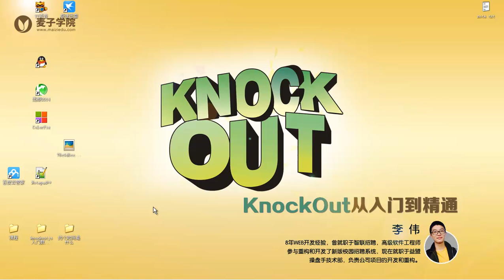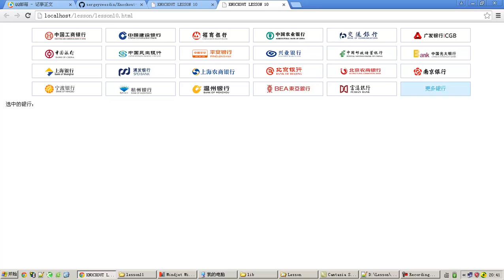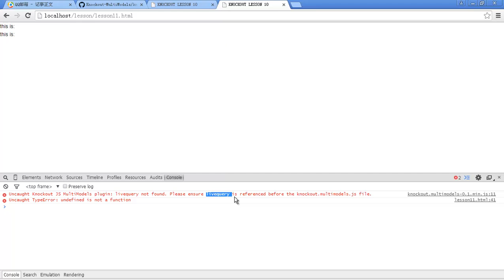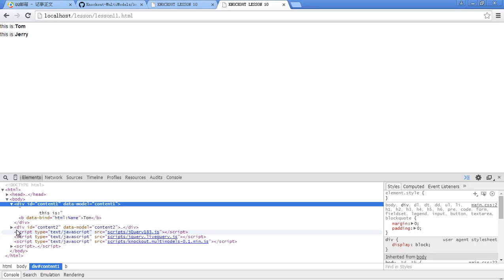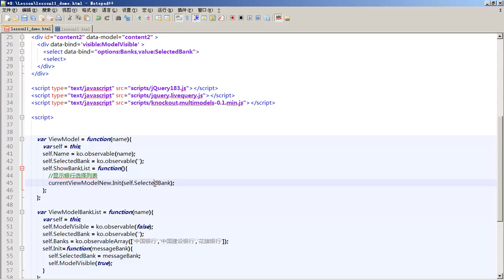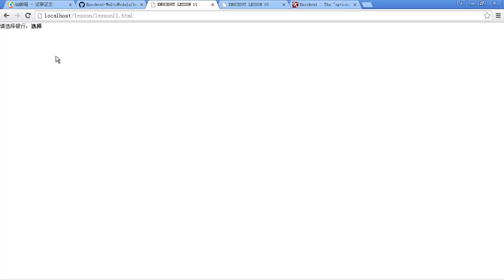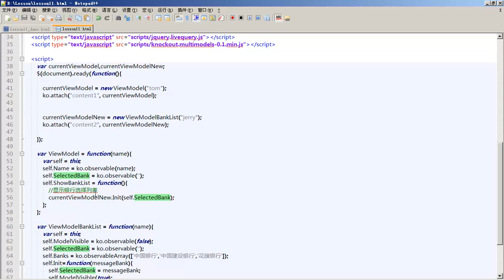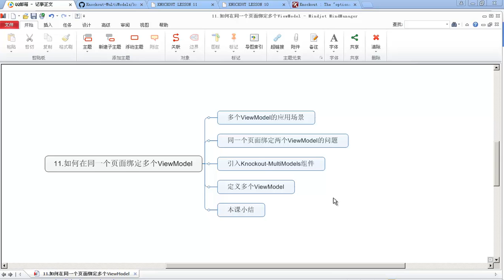KnockOut从入门到精通-11.如何在同一个页面绑定多个ViewModel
这门课程会帮助你学会正确的使用KnockOut框架，可以熟练运用KnockOut框架开发实际项目，提高项目的开发效率，使项目更易维护和扩展。